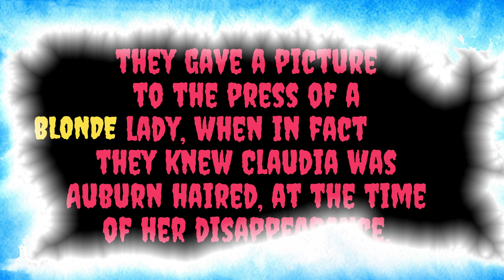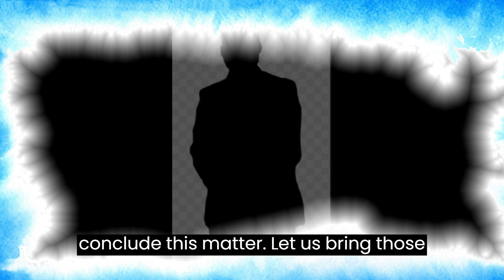CLAUDIA LAWRENCE- Silent Spokesman. coldcase11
CLAUDIA LAWRENCE IT SEEMS, REALLY DID HAVE FEW PEOPLE, FIGHTING SINCERELY FOR HER RETURN. This person never disclosed the depth of his knowledge of Claudia.
researcher@mis-deed .